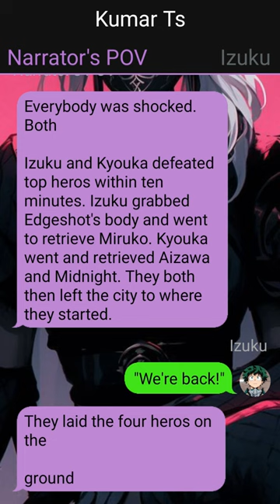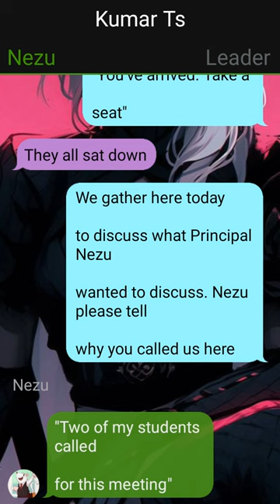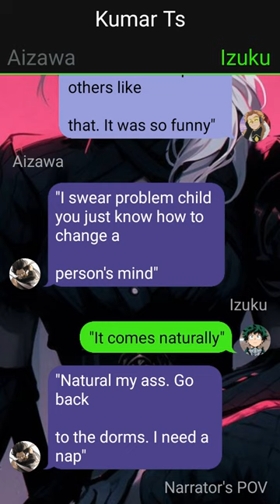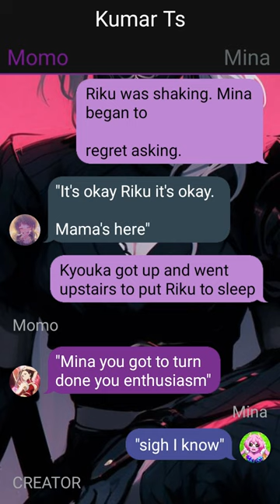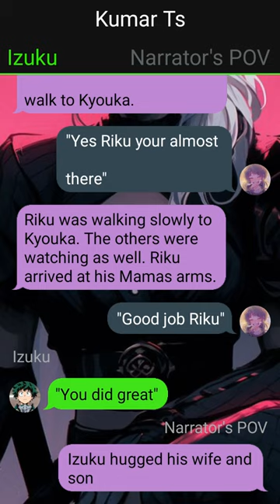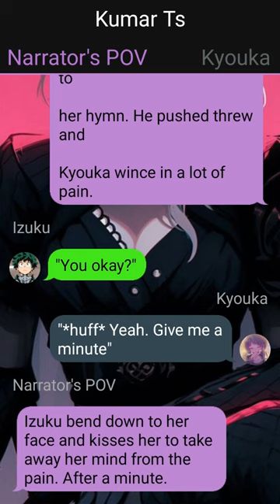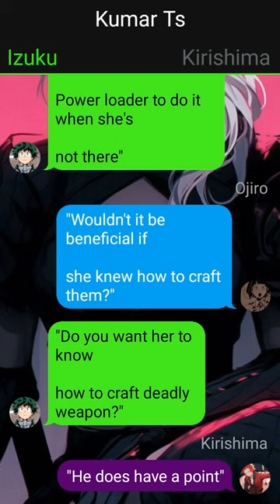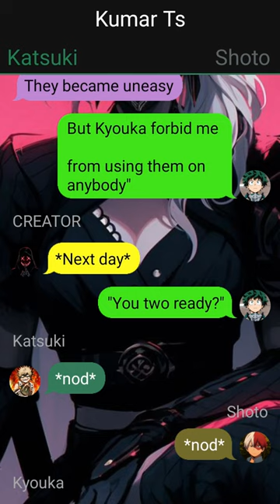Op Quiekless Deku Teleported in Assassination Classroom//Part-2//Izuku x ???// Deku Texting Story